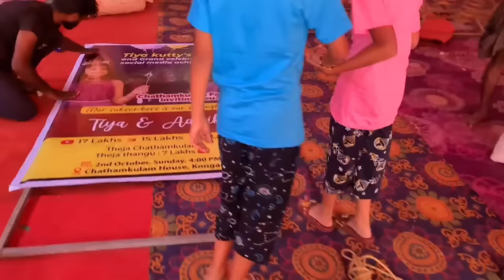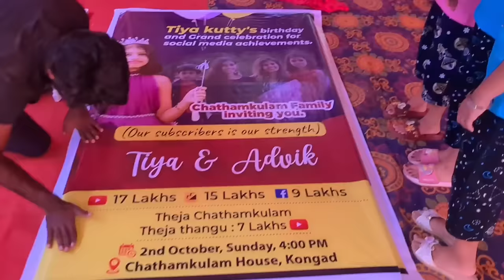തുടങ്ങി🎉 Friendsന്റെ കൂടി Sleepover ചെയ്യുന്ന